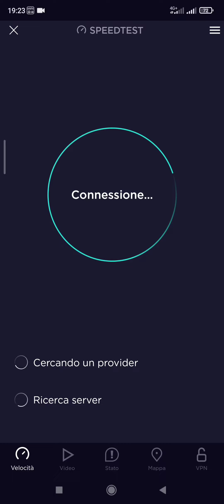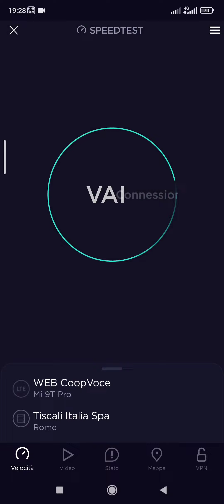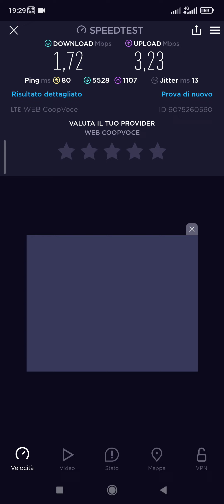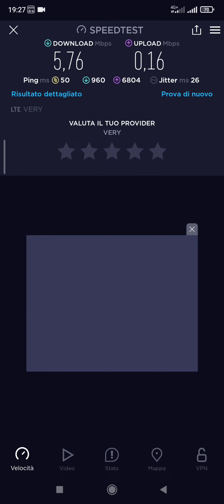COOPVOCE VS VERY MOBILE CHE DISASTRO 😅